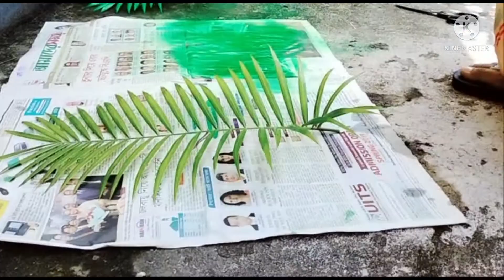Wall painting decorating ideas for rooftop garden | Floral flower,the wheel decor ideas